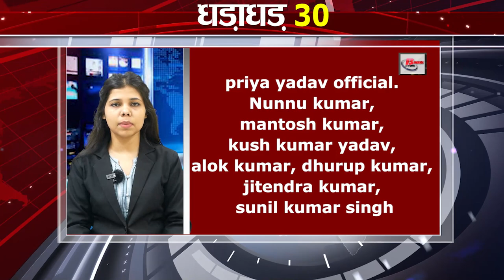Get Top 30 breaking news Bihar news,Aaj ki taja khabar India/Bharat news, Fatafat khabren,Non stop